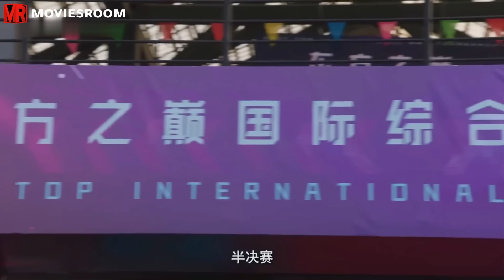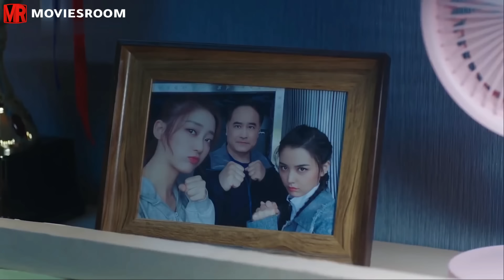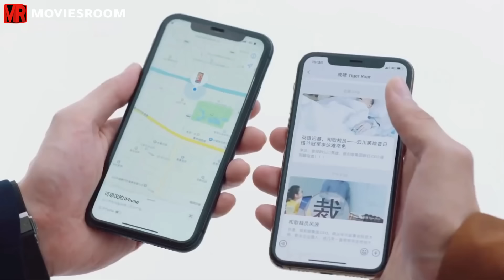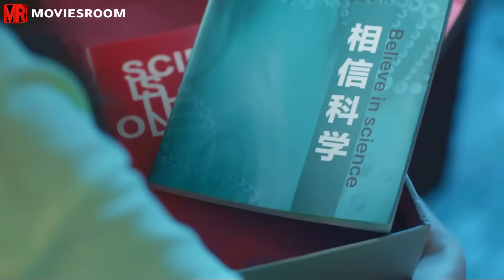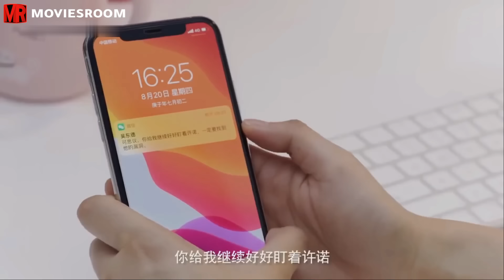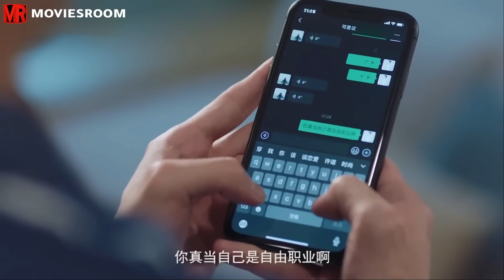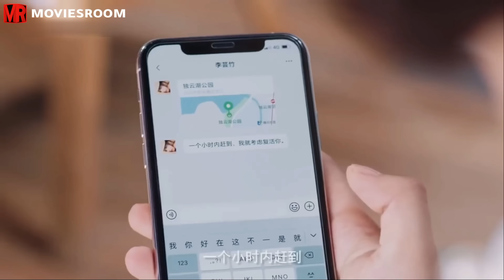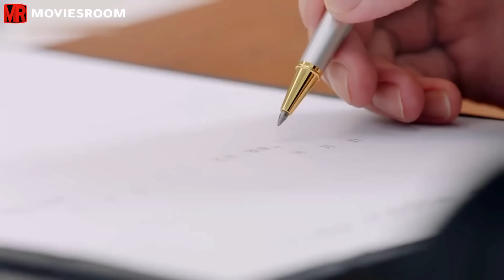بنت كيوته لكن فالحقيقة محترفه فنون قتاليه شويه شباب بيتجمعوا عليها ميعرفوش أنها هتكسرهم ملخص مسلسل